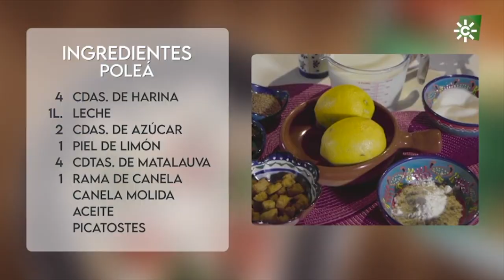Poleá, una bechamel dulce de Villamanrique de la Condesa, Sevilla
Villamanrique de la Condesa, en la provincia de Sevilla, posee un entorno de  marismas y pinares ya que es una de las localidades que sirve de acceso al Parque Nacional de Doñana.
Entre los platos más populares de su gastronomía encontramos las "poleás", un rico postre muy apreciado entre sus vecinos.
En este vídeo del programa "Tierra de Sabores" nos explican la receta.